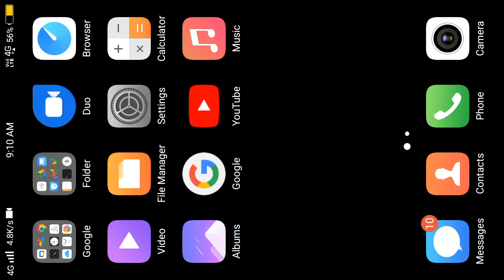rohit Varma free fire game.